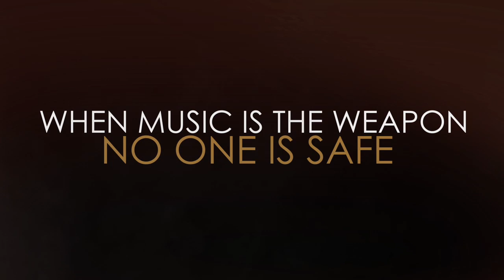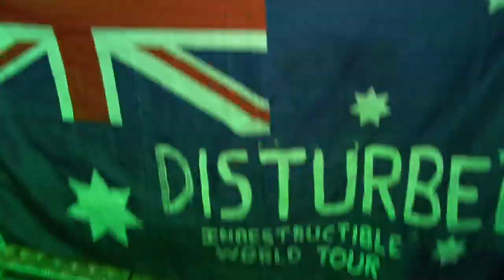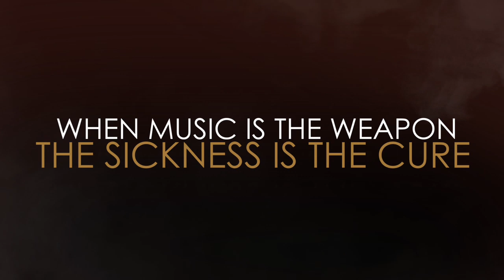Disturbed - Decade of Disturbed [Official Trailer]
Chicago, Illinois metal band Disturbed has successful mixed aggressive riffs and vocals with a melodic approach to form a winning formula that has earned the band a large following. Disturbed has sold over 10 million albums worldwide and was nominated for a Grammy Award for "Inside The Fire," from their 2008 album Indestructible.